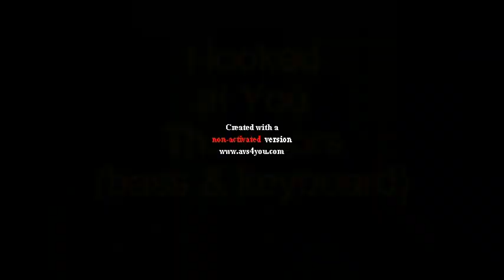I Looked at You (DOORS) Bass & Keyboard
lyrics:
I looked at you
You looked me
I smiled at you
You smiled at me

And we're on our way
No we can't turn back, babe
Yeah, we're on our way
And we can't turn back

'Cause it's too late
Too late, too late

And we can't turn back, yeah

C'mon, yeah!

I walked with you
You walked with me
I talked to you
You talked to me

No we can't turn back, yeah

No we can't turn back